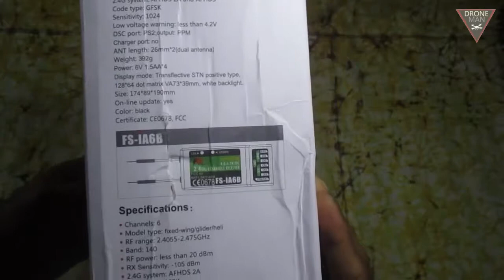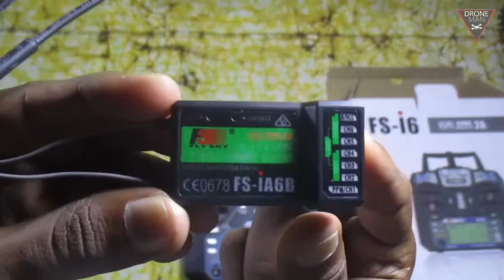FLYSKY-i6 Unboxing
Today we are going to unbox FLYSKY-i6 transmitter.

Features:
Works in the frequency range of 2.405 to 2.475GHz.This band has been divided into 142 independent channels,each radio system uses 16 different channels and 160 different types of hopping algorithm.

This radio system uses a high gain and high quality multi directional antenna,it covers the whole frequency band. Associated with a high sensitivity receiver,this radio system guarantees a jamming free long range radio transmission

Each transmitter has a unique ID,when binding with a receiver,the receiver saves that unique ID and can accepts only data from the unique transmitter.this avoids picking another transmitter signal and dramatically increase interference immunity and safety.

This radio system uses low power electronic components and sensitive receiver chip.The RF modulation uses intermittent signal thus reducing even more power consumption.

AFHDS2A system has the automatic identification function,which can switch automatically current mode between single-way communication mode and two-way communication mode according to the customer needs.

AFHDS2A has built-in multiple channel coding and error-correction,which improve the stability of the communication,reduce the error ratio and extend the reliable transmission distance.